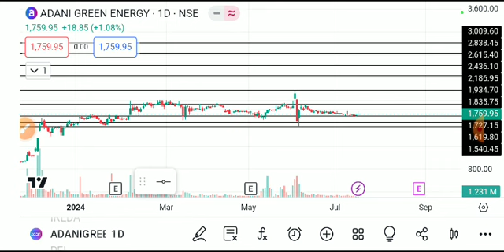ADANI GREEN SHARE LATEST NEWS TODAY,ADANI GREEN SHARE ANALYSIS,ADANI GREEN SHARE breakout